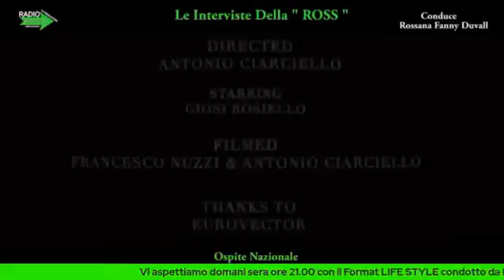Damiano Ruggiero ospite a RadioTv production web-Channel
Per chi non avesse avuto modo di ascoltare in diretta l'intervista su RadioTv production web-Channel in compagnia della grande ROSS può riascoltarla qui lasciando un bel like e magari un commento.